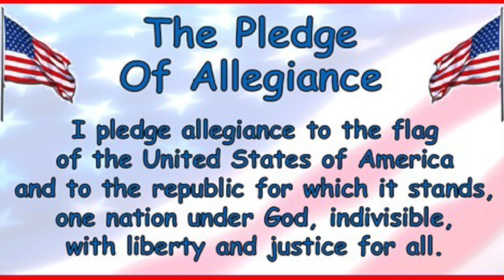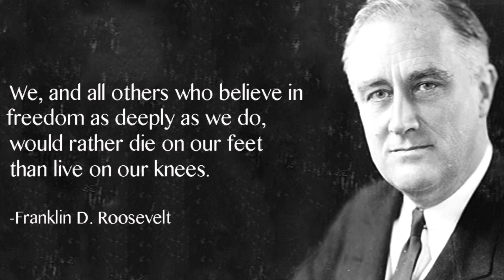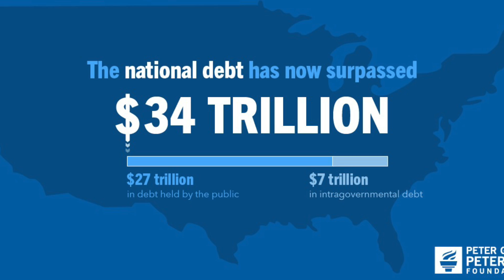'Are You Blind' Original music by Derek Stoner featured on 'Veritas' album July 26, 2024.